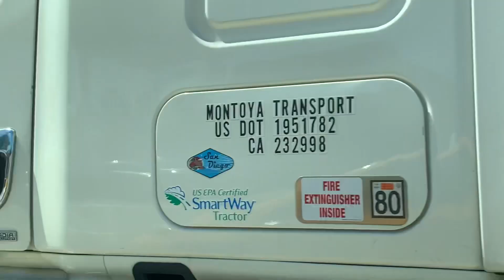Ocbus Amtrak And Metrolink Trains At San Clemente And Laguna Niguel/Mission Viejo 3/28/23